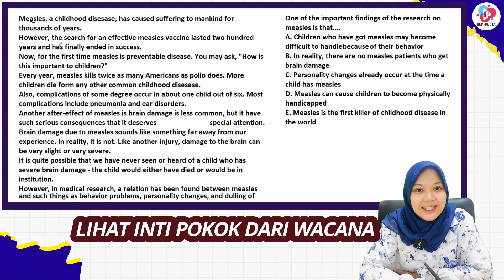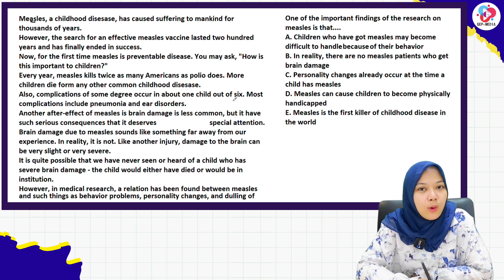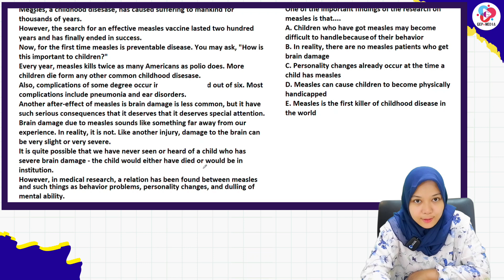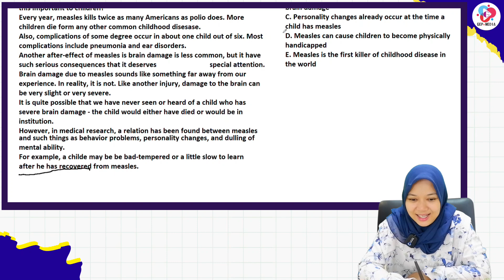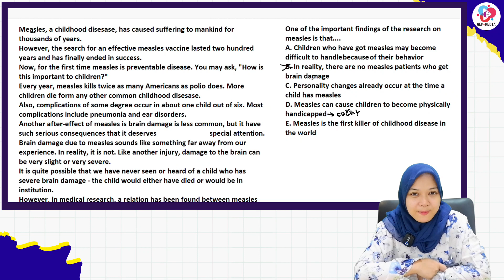TIPS MENJAWAB SOAL LITERASI BAHASA INGGRIS SNBT 2023 | KURIKULUM MERDEKA